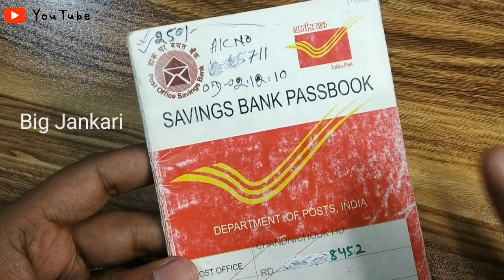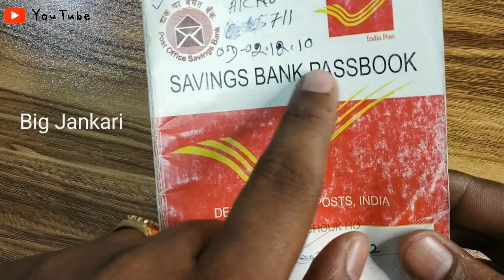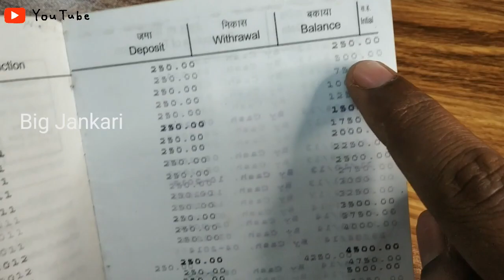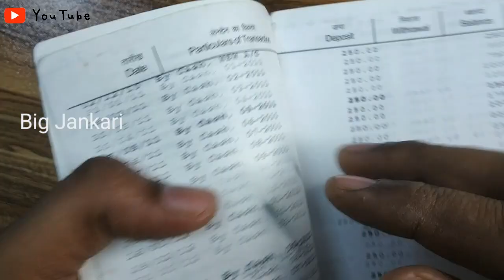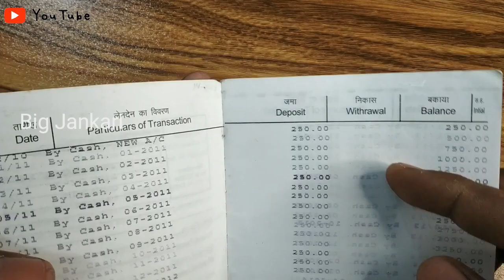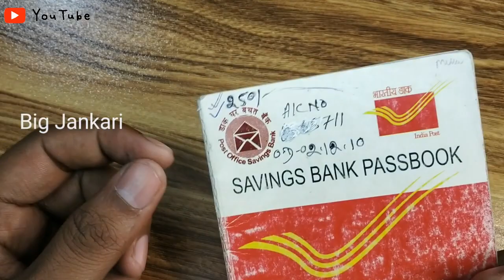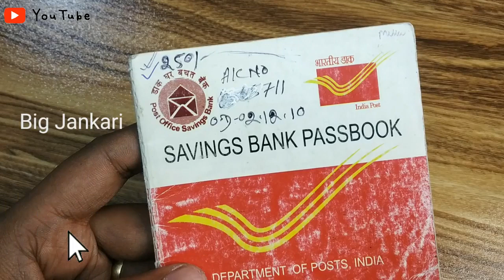Rs 250 pm कैसे बन गए Rs 45000/- | आप भी कर सकते है | Motivational Video | Post Office